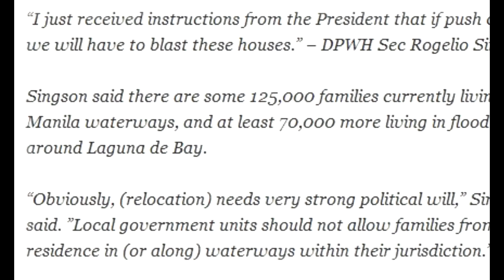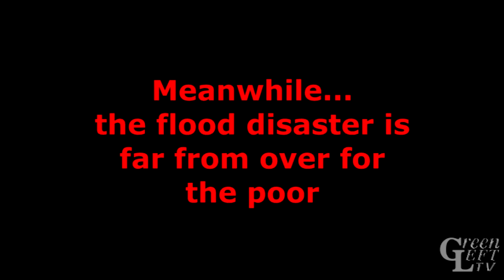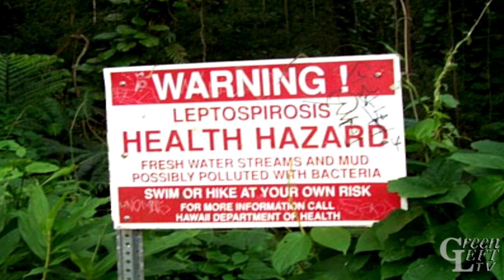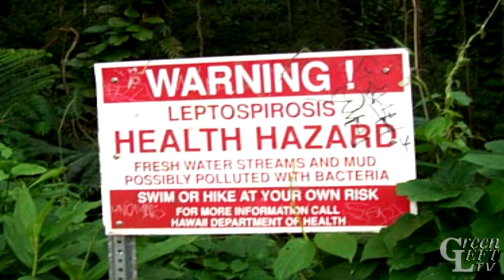Class and climate catastrophe in the Philippines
The desperate millions than comprise Manila's urban poor settlers were the worst hit by the recent floods but the government has scapegoated them for the ongoing disaster and threatened to "blast away" the shanty homes of 100,000. Sonny Melencio, chairperson of the Partido Lakas ng Masa, reflects on the politics of class and catastrophic climate change in the wake of the 2012 Manila floods.